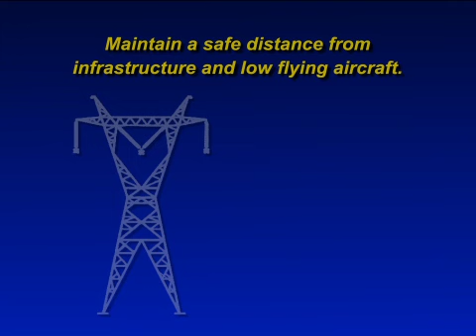TR Sortie Procedures & Teamwork - TR-SPT-2A